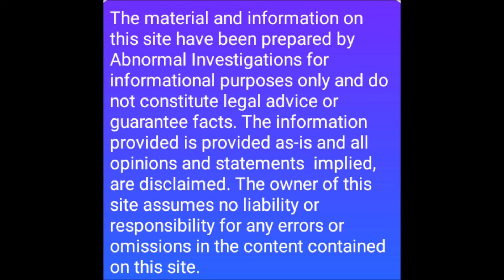They Will Attack Your Vehicle